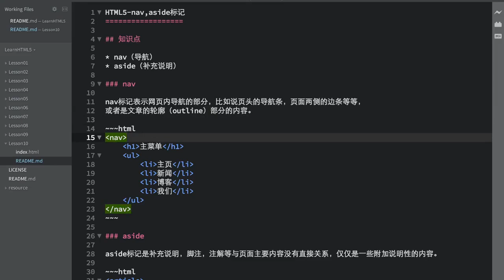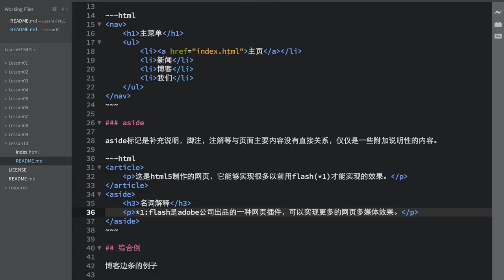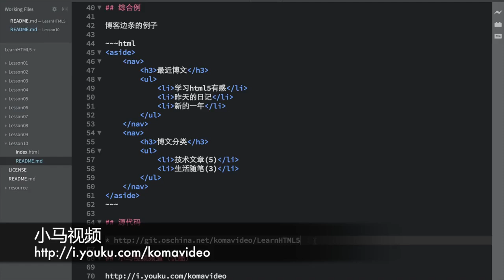10.HTML5-nav,aside标记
10.HTML5-nav,aside标记